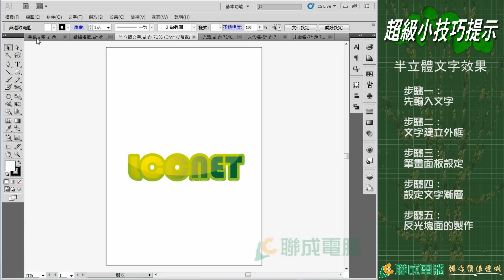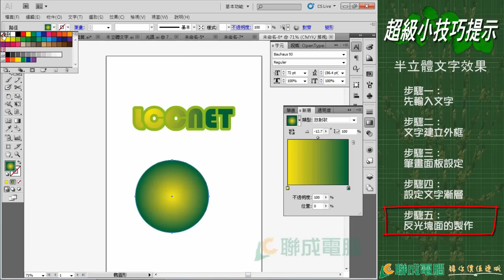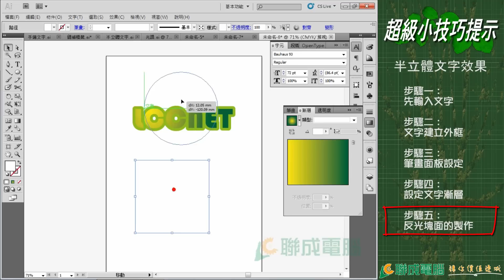【Illustrator】超級小技巧-簡單製作半立體文字效果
利用文字漸層色彩，來製作半立體文字的效果。